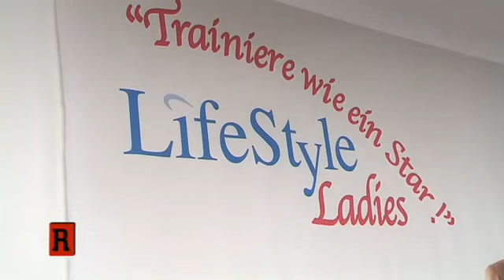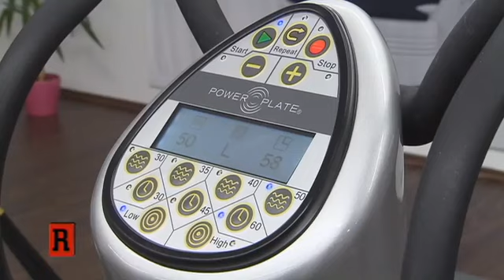"ALLE schauen einen an!" - Fotoshooting als Curvy Model | Die Reportage | ATV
Kurven sind chic - und Models mit Übergrößen längst auf dem Laufsteg angekommen.
"ATV - Die Reportage" begleitet junge Frauen, die eine Karriere als XXL-Model anstreben und praktizieren. Dabei wird auch der nach wie vor alltägliche Kampf gegen Vorurteile gegenüber kurviger Frauen aufgezeigt.